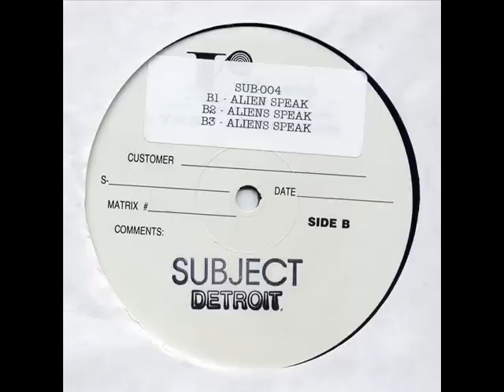DJ Bone - Alien Speak